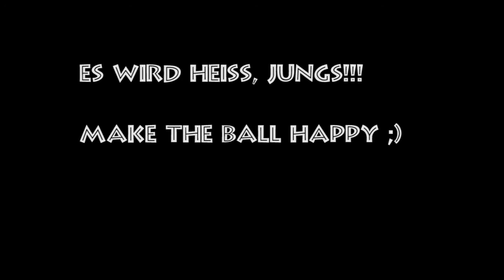PANNA, PANNA, PANNA - heute: Tunnler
Bald ist wieder Hallensaison. Macht eucht fit und locker in den Füßen :-)
Make the ball happy